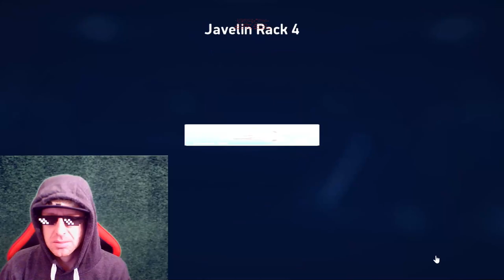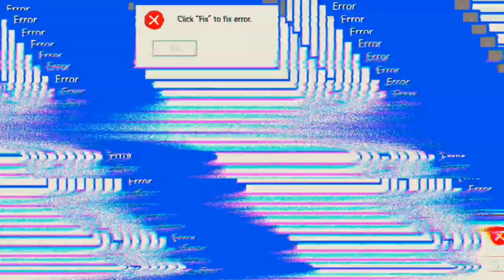ganze Credits verzockt 'Mech Arena'